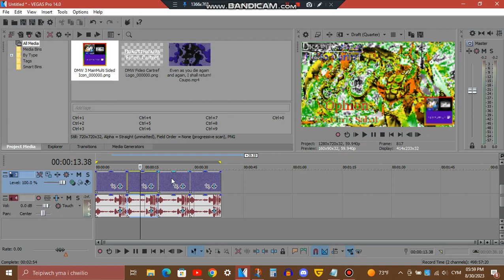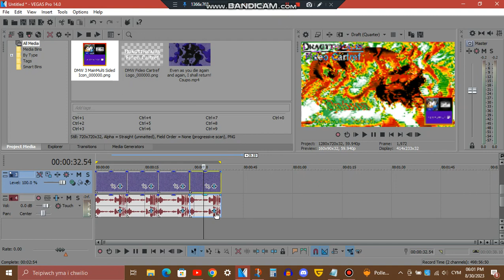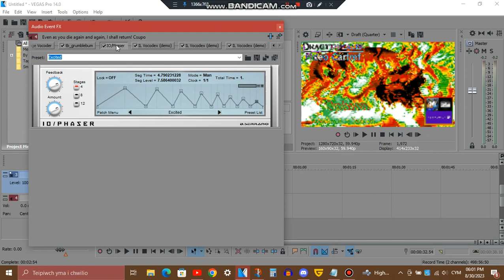How to make Dragythicales' 4 New Effects